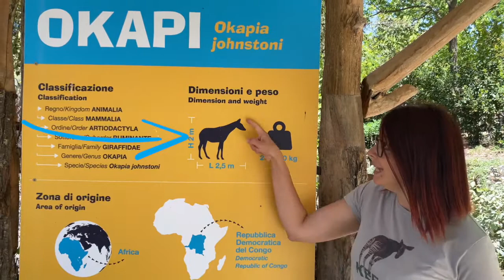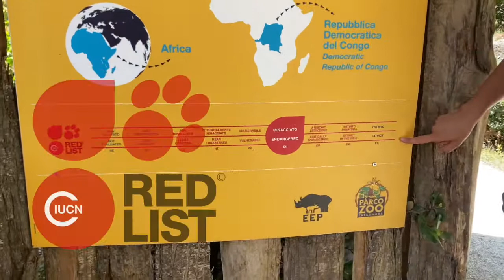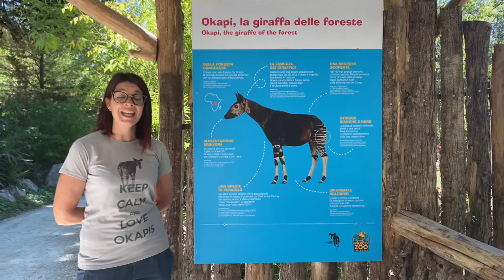Okapi, la giraffa delle foreste - Domenica a tema 2.0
Domenica 2.0 dedicata ad uno degli animali più misteriosi del pianta: l'okapi!
Tu lo conoscevi già?

🔴 L'emergenza sanitaria mondiale non ci permette di svolgere didattica in loco poiché si potrebbero creare assembramenti e noi teniamo alla sicurezza dei nostri visitatori.
Questo però non ci esime dal voler continuare a svolgere al meglio il nostro lavoro di divulgazione scientifica.
Abbiamo così deciso di creare una rubrica online dedicata alle ormai famose Domeniche a tema del Parco Zoo Falconara.

✅ Fare scienza divertendosi, grazie alle Domeniche a tema 2.0, si può!

📞 CONTATTA LA STRUTTURA ➡️ 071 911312